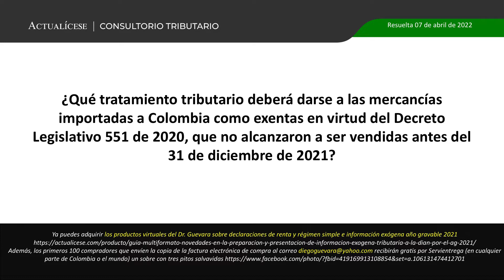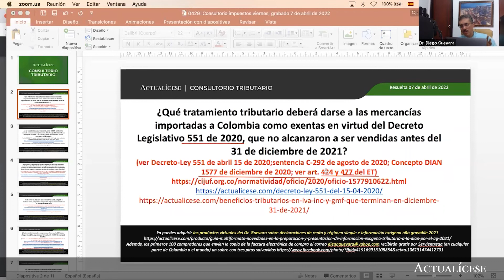Tratamiento de mercancías importadas como exentas, pero no vendidas antes del cierre de 2021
¿Qué tratamiento tributario deberá darse a las mercancías importadas a Colombia como exentas en virtud del Decreto Legislativo 551 de 2020, que no alcanzaron a ser vendidas antes del 31 de diciembre de 2021?

En Actualícese encontrarás de manera frecuente consultorios, tutoriales, charlas, webinars y tips elaborados con los principales expertos del país en lo concerniente a beneficios tributarios.